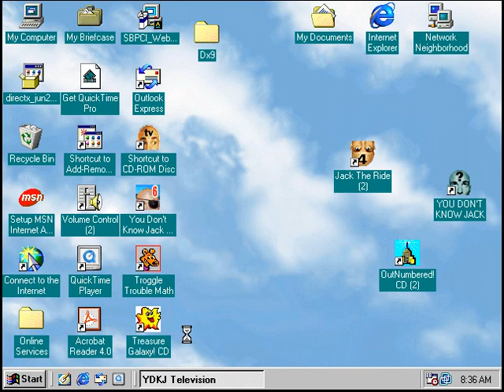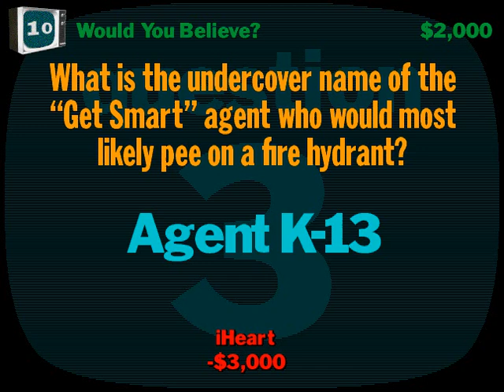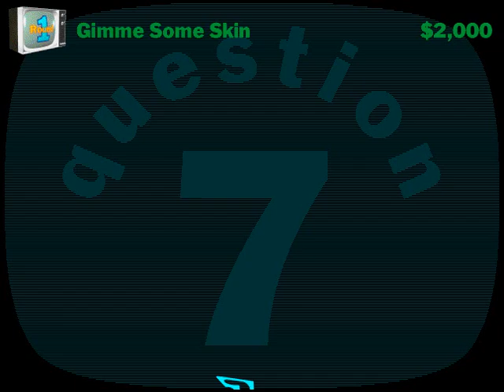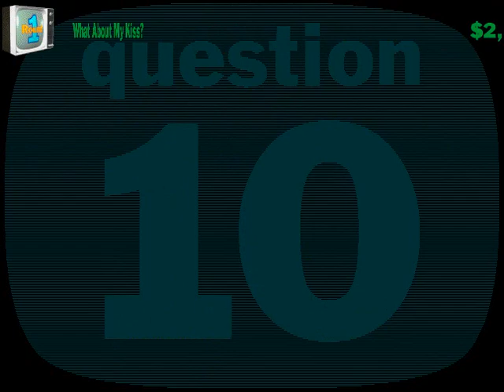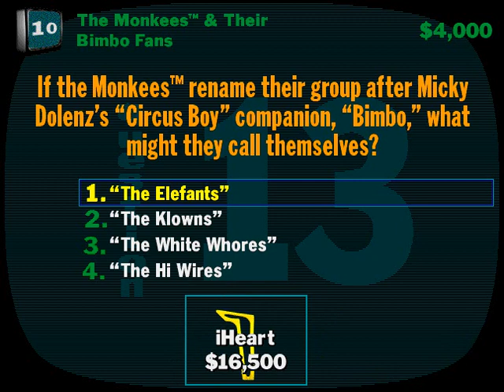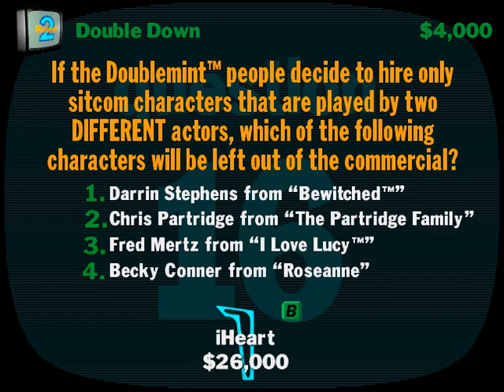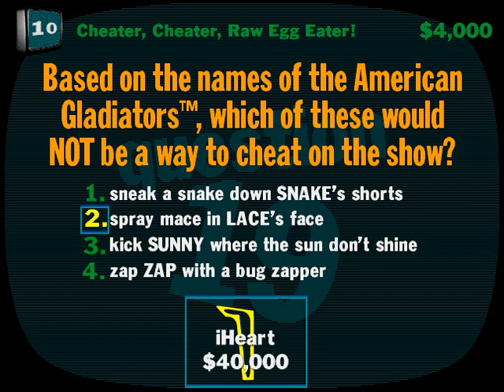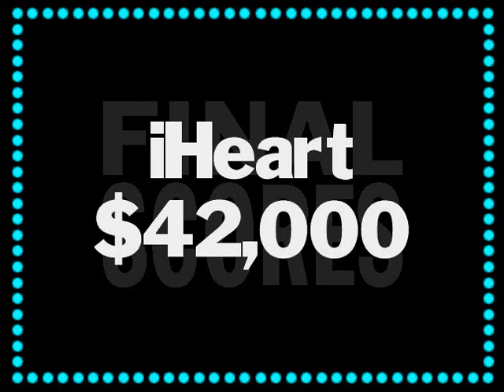You Don't Know Jack tv episode 26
well I got something different at least.